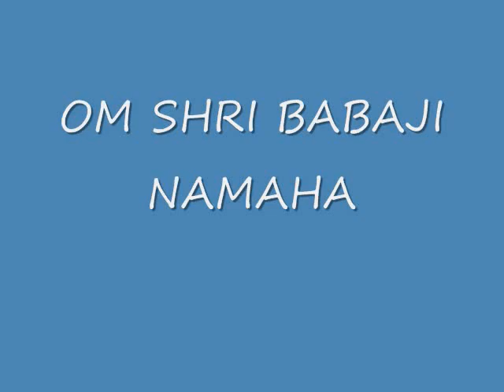JYOTI AMGE IN BANGALORE FOR FILM "PAN SUPARI"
JYTI AMGE IN BANGALORE FOR SHOOTING OF FILM "PAN SUPARI" IN HINDI AND "MODY" IN KANNADA BY SEA BIRDS CREATIONS: DWARAKA MALATI. DIRECTED BY DWARAKA VISHNU. RAJUL GANDHI, MANJU DIXIT, JYOTI AMGE, GOPI, MALATI DESHPANDE. MUSIC BY BHARANASHREE, LYRICS BY IQBAL